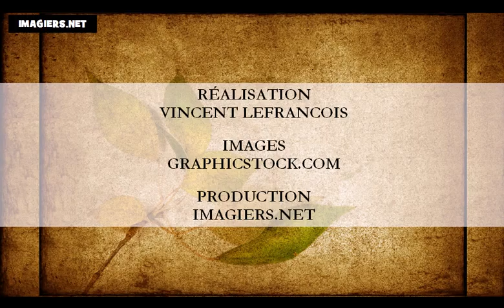Học tiếng Pháp = Bảng chữ cái tiếng Pháp